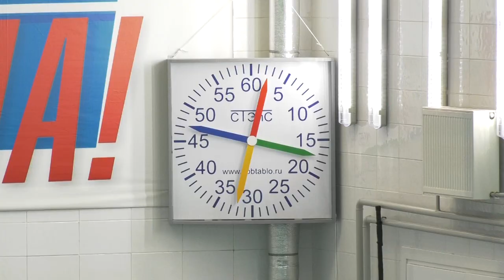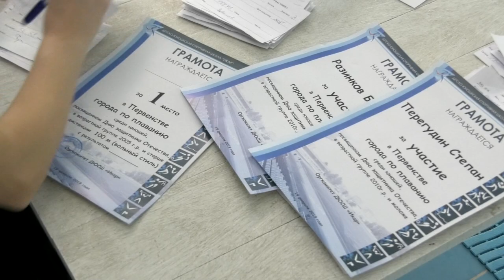Соревнования по плаванию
В бассейне «Дельфин» прошли традиционные соревнования по плаванию, посвящённые самому мужественному празднику – Дню защитника Отечества.